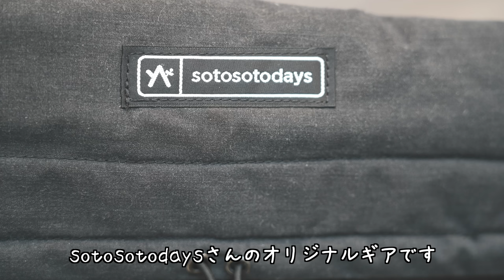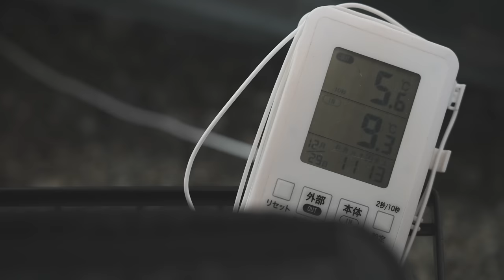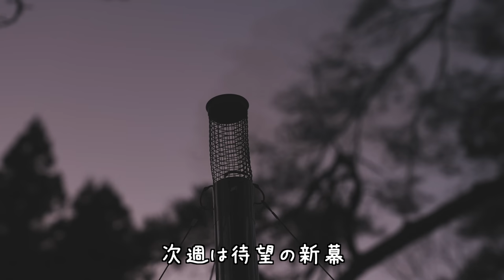【レイアウト】 冬ファミキャン全装備 収納や工夫をお教えします ヤクドーム550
使い勝手抜群！キャンプ時のストレスを極力減らしています
ファミキャン全道具、レイアウトをご案内

今回ご紹介している道具

ガビングフレーム
クッカーセット
マルチグリドル
セミハードギアバッグ
エコキッチンクリーナー
キッチンペーパーホルダー
AOクーラー12
ツーバーナー
パワーガス

ギアコンテナM
ギアコンテナL
ストーブ
ストーブガード
ティッシュケース
テーブルサイドラック
YETIジャグ
YETI缶クーラー
マルチレイヤースリーピングバッグ
電気毛布
コンテナ
アルバートルコンテナ

ファミキャン、ソロキャン、道具紹介を中心に
毎週金曜日２０時に更新予定です。
また不明点、意見、要望はコメント欄にお願いします！

撮影裏側、お得情報、告知など Instagramからも投稿しています

下記リンクから１ヶ月無料使用出来ます。